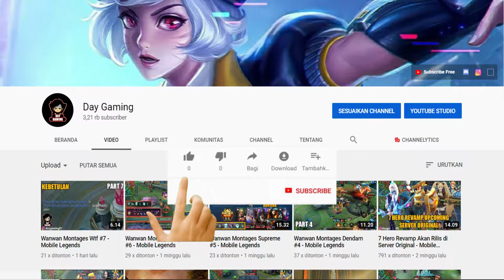Wanwan Not Meta Season 17 ? But Getting Maniac Is Easy - Mobile Legends